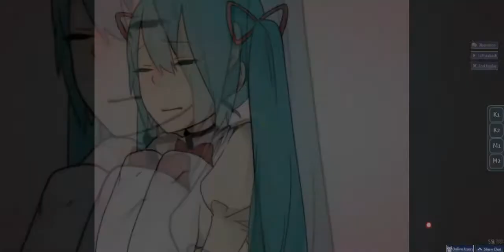Let's Play Osu! bibuko (Hatsune Miku) - Reizouko Mitara Pudding Ga Nai [Normal]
orochi02 is playing Osu!
Reizouko Mitara Pudding Ga Nai [Normal]